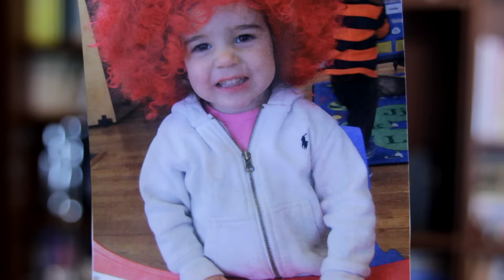How to Smile in Photos | FREE DAD VIDEOS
Amelia's smile is the greatest thing in the universe but she's not so good at pictures.